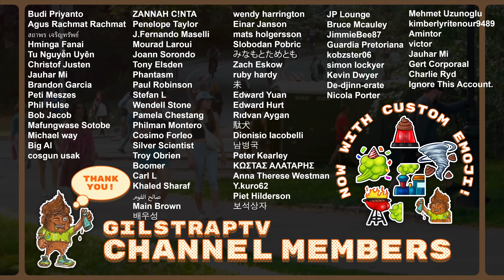FUNNY Fart Prank in Italy! 360 no scope!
Today's video is "FUNNY Fart Prank in Italy! 360 no scope!"